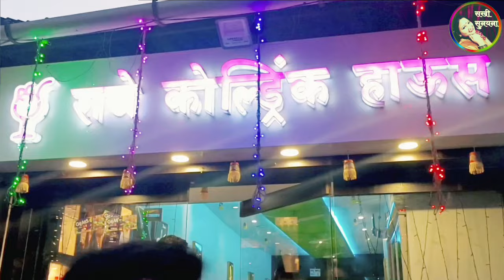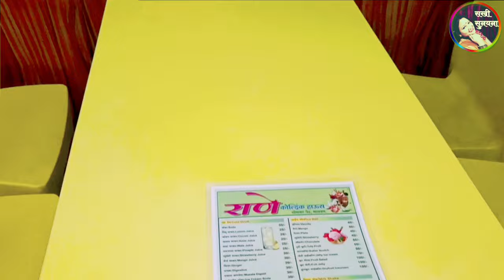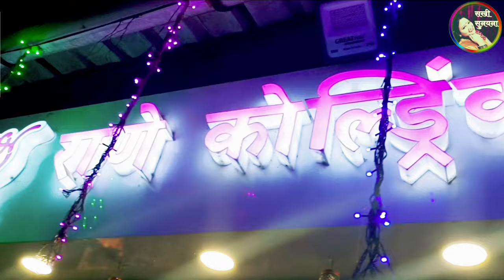स्पेशल आईस्क्रीम। राणे कोल्ड्रिंक हाऊस Icecream cocktail | Food vlog | Rane icecreme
Vlog#026
चला माझ्यासोबत एक फूड टूर करूया राणे कोल्ड्रिंक हाऊसला.. सिंधुदुर्ग जेट्टी पासून 2 मिनिटांवर सोमवार पेठमध्ये स्वतः: बनवलेली टेस्टी आईस्क्रीम मिळते.. पुढच्या वेळेस मालवणला जाणार असाल तर तुम्ही ह्या राणे कोल्ड्रिंक हाऊसला नक्की भेट द्या..
सखी सुनयनाला नक्की सबस्क्राईब करायला विसरू नका ह्या वलोग ला शेअर आणि लाईक करा.. 🙏🥰
Editing and v/o- sunayana

Rane Coldrink House
Somvar peth,malvan

Album: vlog music no copyright travel music travel vlog music travel music 2022

Icecream cocktail coldrink house cocktail ice cream malvan